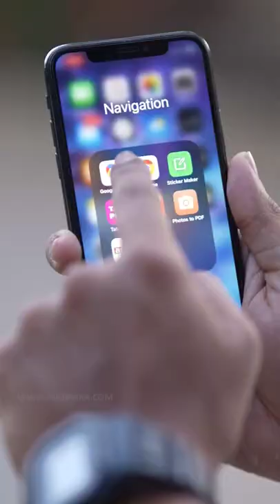இனி Google Maps க்கு internet தேவையில்லை | KGF #7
You don't have to worry about losing your way while using Google Maps anymore. Just type "Ok Maps" on the Google Maps search bar and take your Map Offline!!

Easy-Peasy!

Get to learn about Gadgets & Tech Every Day!

About Us:

Poorvika is a well-established retail store spread across 5 states in India. Dealing with multi-brand smartphones like Apple, OnePlus, Vivo, Samsung, Mi, Realme, Oppo, etc, we have over 400+ Outlets. Access our Online Shopping E-Commerce Portal, through which you can get unbelievable Discounts, Cashbacks & Exchange offers. Check out the affordable mobile phones under Rs.15,000 and you will find only the best of the best at our stores. Explore the wide range of smartphone collections across various price categories. Be it getting the latest 5G mobile or the Best Camera Mobile, or is it the smart accessories for your gadget, you choose and we will bring it to you at the best price on the market. To top it all, we provide 2 Hour Fast Delivery, or you can collect your order from your nearest Poorvika store.